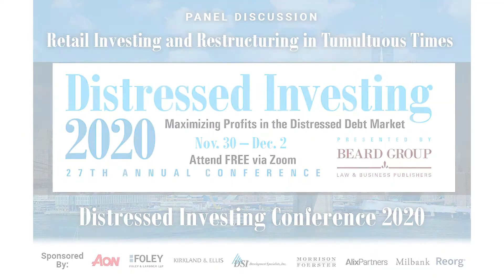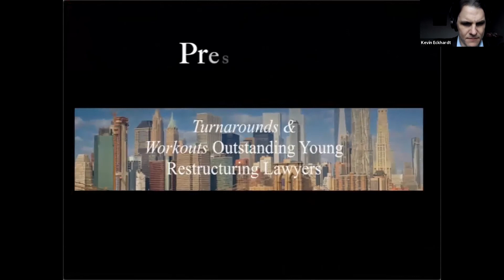How to Effectuate Distressed Hospital Sales - Distressed Investing Conference 2020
For the last decade, the prevailing wisdom was that a historic bull-run had precipitated a shift in the high yield credit markets towards financings on increasingly borrower-friendly terms.  At the outset of the COVID-19 pandemic, many market observers speculated that the ensuing economic dislocation might spell an end to this era of “cov-lite” lending.  This panel will explore whether and to what extent this has come to pass with respect to new deals executed in the wake of the pandemic, as well as discuss the consequences that a decade of cov-lite underwriting has had on today’s workouts and restructurings.

Moderator: Andrew Kissner, Associate, MORRISON & FOERSTER LLP
Panelists:
Benjamin Butterfield, Associate, MORRISON & FOERSTER LLP
Kevin Nystrom, Managing Director, ALIXPARTNERS
James MacInnis, Director, DEUTSCHE BANK SECURITIES

Beard Group's Distressed Investing Conference, held every year on the Monday following Thanksgiving, is the oldest and most respected event in distressed investing, bringing together the nation's leading professionals in insolvency, restructuring and bankruptcy including asset managers, investment bankers, financial advisers, turnaround managers, attorneys, trustees, claims agents, journalists and academics.